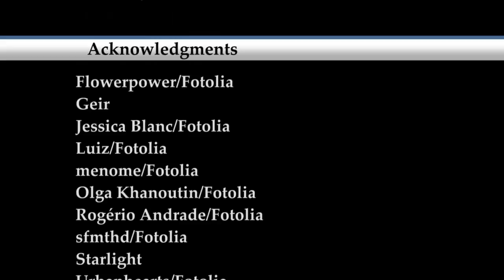SPOTLIGHT: Rio de Janeiro, Brazil | Encyclopaedia Britannica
Learn about Rio de Janeiro, a major city in Brazil. This video showcases the city's marvels like Christ the Redeemer, Carnival, and samba and boss nova.